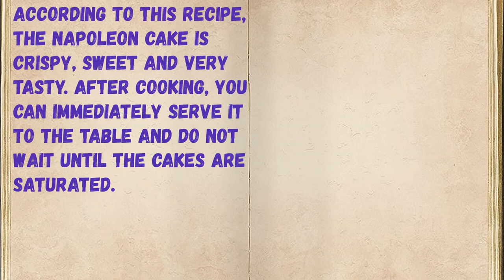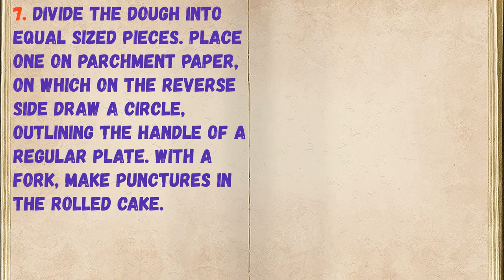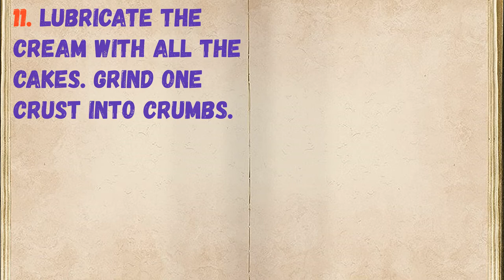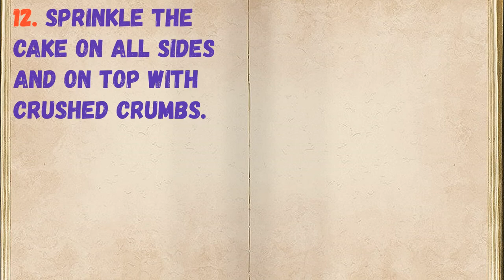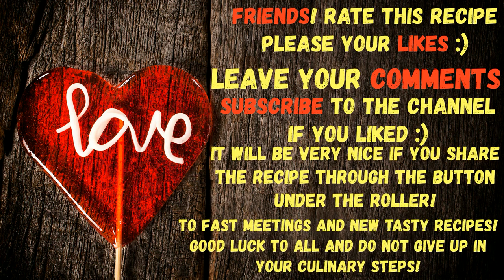Crispy Napoleon / Book of recipes / Bon Appetit